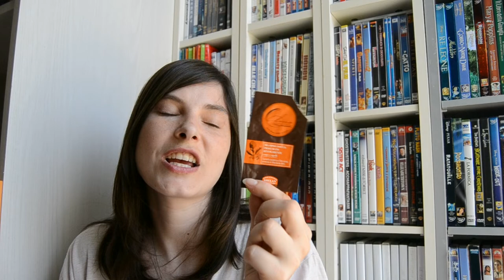Prodotti finiti del periodo || Promossi & Bocciati #85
La mia lista dei desideri

Prodotti citati:
🌷Latte e Luna deodorante in crema
🌷Natura Hause maschera viso
🌷Naturaequa maschera capelli
🌷Himalaya detergente viso esfoliante